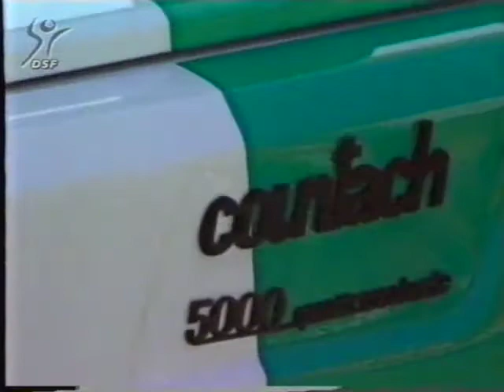Lamborghini Countach @ DSF, Germany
Lamborghini Countach